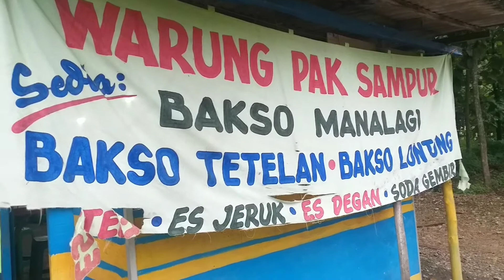Kuliner Lamongan, Bakso Tetelan Pak Sampur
Satu lagi kuliner unik di Lamongan. Bakso tetelan Pak sampur di Lawangan Agung Sugio.
pentolnya besar dipadu dengan thethelan yang besar serta rasa khas makanan pinggir hutan, menjadikan siapapun akan ketagihan untuk datang lagi.
Lokasi di arah timur Wego sebelah selatan jalan.
Selamat menvoba